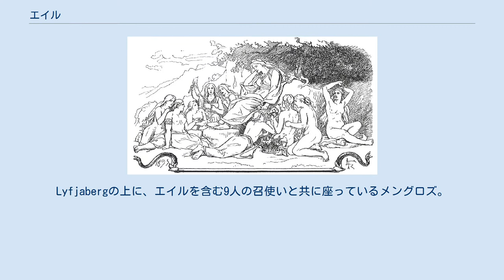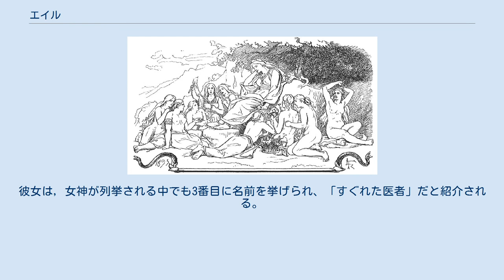エイル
Lyfjabergの上に、エイルを含む9人の召使いと共に座っているメングロズ。
ローランス・フレーリクによる。
（1893年） エイル（Eir）は、古ノルド語で「援助」や「慈悲」 という意味のある、北欧神話に登場するアース神族の女神である。
古エッダでは「最良の医者」とされている。
エイルはまたワルキューレの一人でもあり、死者を蘇らせる能力と結び付けられている。
彼女は全ての治療に精通しているが、特に薬草に詳しく、死者を復活させることもできたという。
また彼女はリフィア山(Lyfjaberg)に住み、フリッグの召使もしていた。
また古エッダに収められる『スヴィプダーグの歌』(en)という詩では、霜の巨人メングロズ(en)の召使とされている。
 医師の長として、エイルは医療従事者の後援者となっていた。
彼女は、肉体的な治療だけではなく、精神、感情、霊的な治療も行っていたとされる。
彼女は、訪ねてくる全ての患者に治療を施したが、秘術を授けたのは女性だけだった。
そのため、スカンディナヴィアでは女性だけが治療術を知ることとなった。
 エイルはスノッリ・ストゥルルソンの『エッダ』にも少しだけ触れられている。
彼女は，女神が列挙される中でも3番目に名前を挙げられ、「すぐれた医者」だと紹介される。